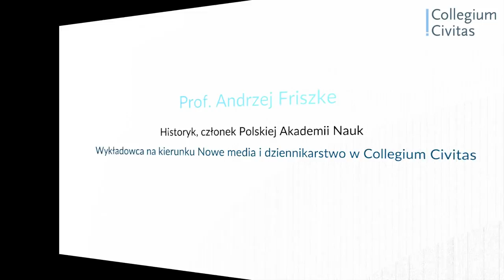Andrzej Friszke - Nowe media i dziennikarstwo w Collegium Civitas